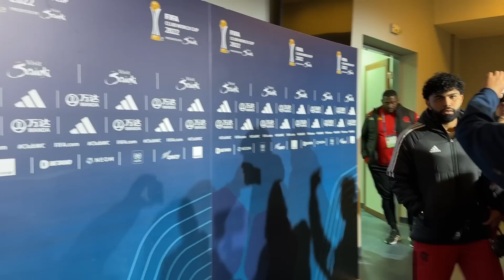GABIGOL SE IRRITA COM PERGUNTA E DEFENDE VITOR PEREIRA: "JÁ TÁ CHATO, DEIXA ELE TRABALHAR"